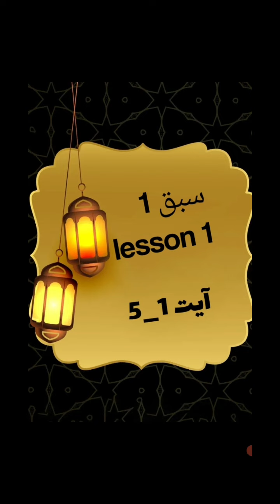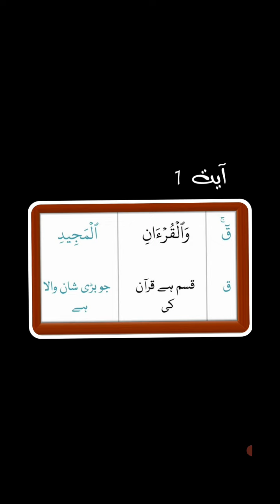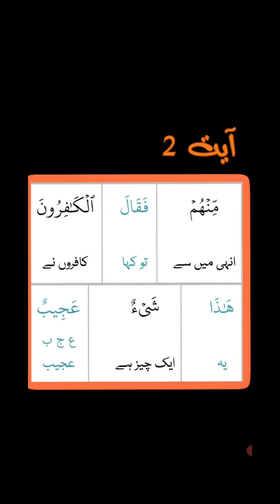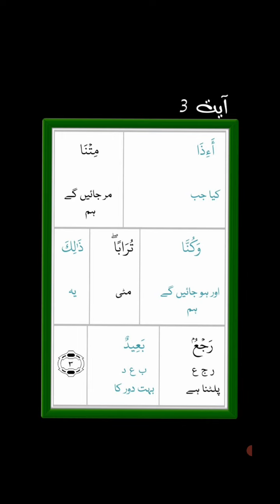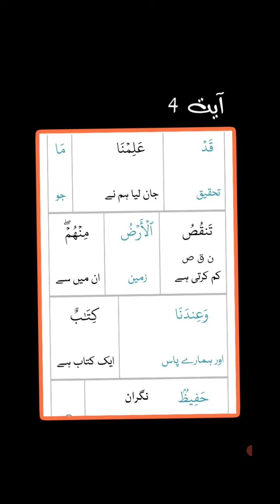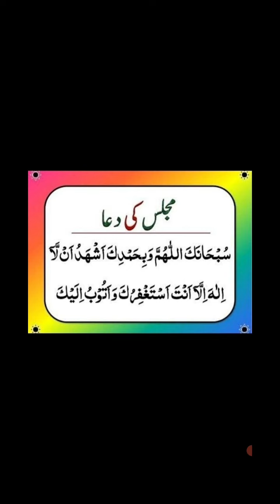Surah Qaaf Translation Ayat 1_5